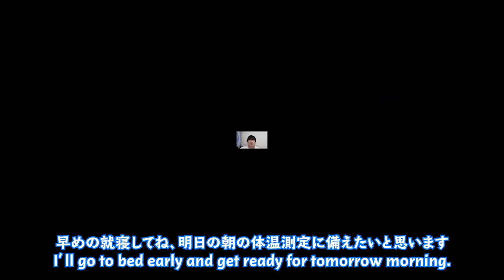COVID 19 Vaccine Side Effects VS Japanese Ramen?!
Our channel introduce Japanese fast food and popular food.